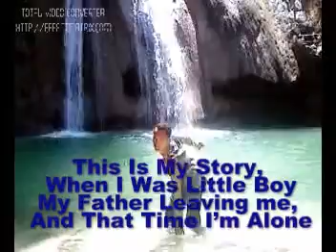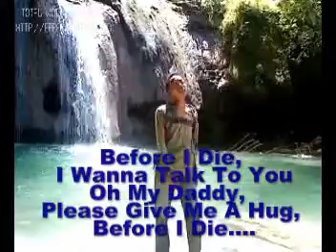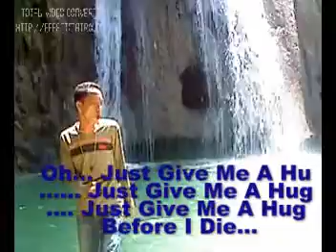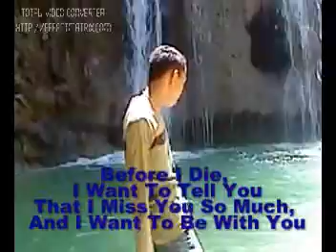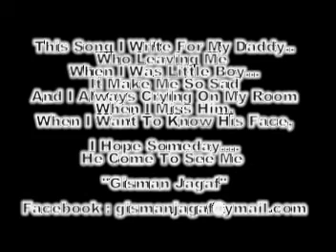Gisman Jagaf - Before I Die (With Lyric On Screen).mpg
2011 Sony Music Entertainment Present : Gisman Jagaf "Before I Die"... Subscribe And Comment For Gisman's Future As The Next Big Star From Indonesia (Asia). Gisman Jagaf (Sugisman, Makassar, Sulawesi Selatan, Indonesia). Facebook : / Gisman Jagaf